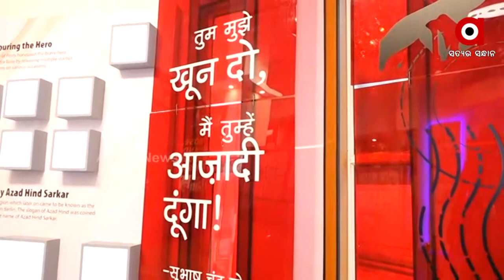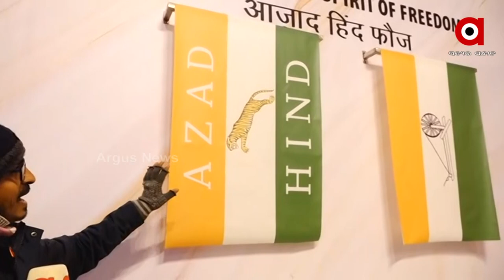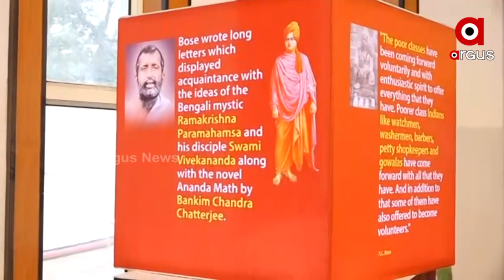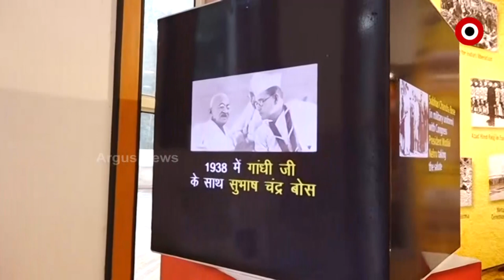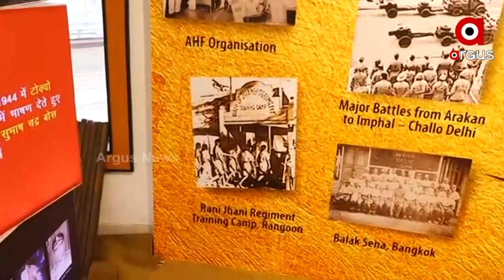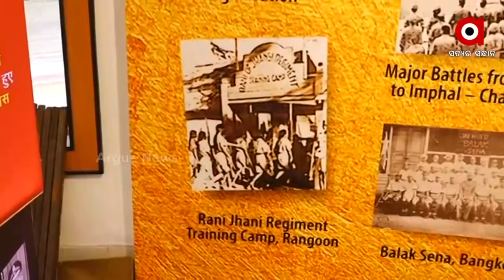ନେତାଜୀଙ୍କ ନାମରେ ଏକ ମେମୋରିଆଲ ତିଆରି କରାଯାଇଛି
ନୂଆଦିଲ୍ଲୀ ମେଘଦୂତ ଭବନ ଡାକଘରେ ନେତାଜୀଙ୍କ ନାମରେ ଏକ ମେମୋରିଆଲ ତିଆରି କରାଯାଇଛି । ଯାହାକୁ ଗତକାଲି ଦେଶବାସୀଙ୍କ ପାଇଁ ଉତ୍ସର୍ଗୀ କୃତ କରାଯାଇଛି ।  ଯେଉଁଠି ନେତାଜୀଙ୍କ ପ୍ରତିଟି ସ୍ମୃତିକୁ ସାମିଲ କରାଯାଇଛି